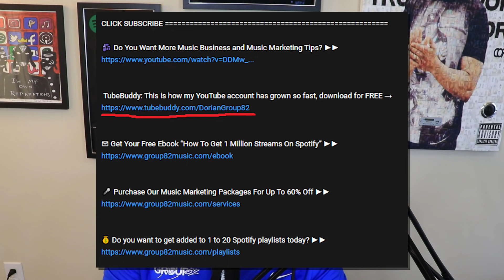Dr. Dre Didn't Want To Make NWA's "F Da Police"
To Say NWA's "F Da Police" shocked the world would be an understatement.

We all heard the NWA Stories, we've all seen Straight Outta Compton.

During this Ice Cube All The Smoke interview, Cube gives insight to how Dre didn't even want to make what is arguably their biggest song to date.

Watch this entire video.

Figuring out how to promote your music can be a daunting task.

When I was starting off in my music marketing journey, I just wanted to find a music marketing channel on YouTube that focused digital music marketing strategies.

Once I charted #1 on iTunes, I knew I cracked the code for how to market my music online.

I wanted to share this Music Biz 101 information thought my platform, Group 82.

The DIY music biz has exploded since the streaming era took off and everyone makes it seem like the music business is made easy.

It’s not, but this channel gives you real music promotion strategies that work.

Sell My Course and I’ll Pay You $1,000

Turn on notifications for my posts.

Comment first and get pinned.

CLICK LIKE

CLICK SAVE

CLICK SHARE

100K THE HARD WAY

►► TubeBuddy: How did I grow my YouTube Channel to 100,000 Subscribers and $70,000 in Revenue in 11 months? TubeBuddy.